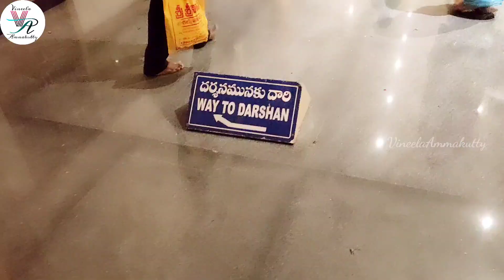Chinmaya Mission Kadapa | Sri Lalitha Devi Temple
Chinmaya Mission - Kadapa, Sri Lalita Panchayatana Temple
Chinmaya Srividyashramam, Chinmaya Marg Srividyapuram, Kadapa - Tirupati Rd, highway, Kadapa, Andhra Pradesh 516002

Chinmaya Mission Kadapa Newyear vlog SriLalithaDevi Temple Visit Kadapa.
Chinmaya Mission Kadapa Sri Lalitha Devi temple in kadapa is becoming famous now in kadapa the Channel Vineela ammakutty gives you information on my thoughts, ideas, hobbies, and about my family. All my videos will give you information on my shopping experiences, food and lifestyle so that who is interested they can buy, try the recipes. My love for cooking and shopping made me to start this channel and also to share my recipes who and all are interested.